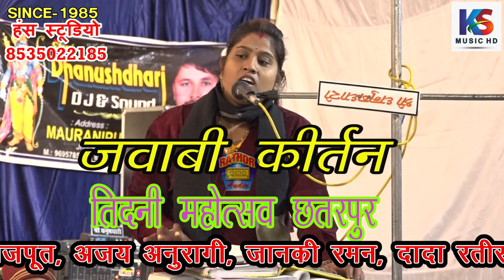दासता अपनी सुनाई आप क्यों रोये ? | 5 | जवाबी ज्योति कमल & नीलम विश्वकर्मा || Neelam vishwakarma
Title :-  जवाबी कीर्तन तिदनी महोत्सव
Singer:- ज्योति कमल & नीलम विश्वकर्मा